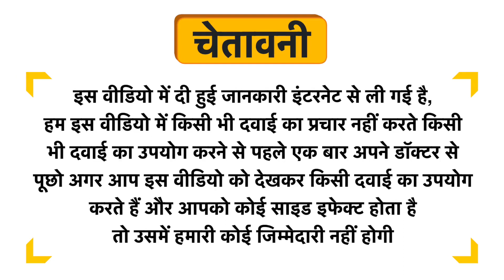Procoa C Bar Uses in Hindi | Side Effects | Dose